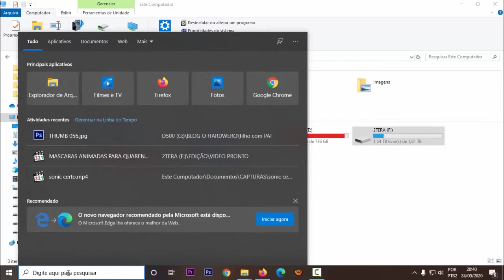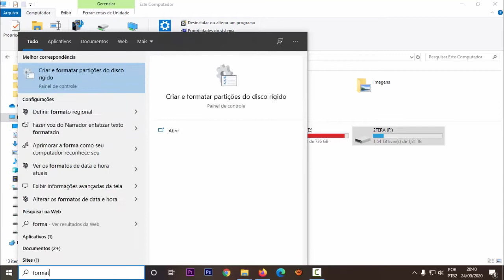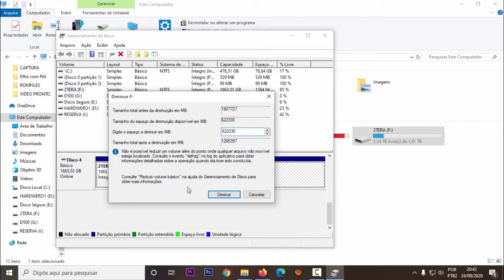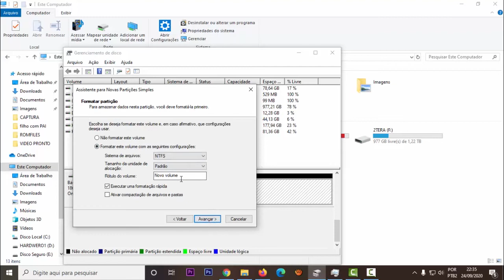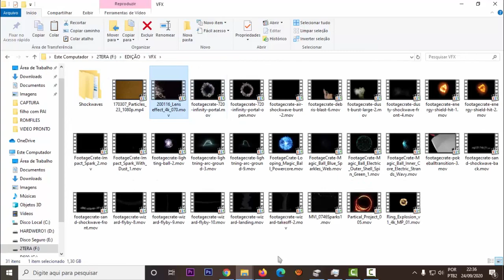Como Particionar um HD sem perder arquivos - DIMINUIR VOLUME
Bem vindos ao canal o Hardwero esse é o vídeo Como Particionar um HD sem perder arquivos  - DIMINUIR VOLUME e aqui a gente vai aprender como pegar aquele HDD cheio de arquivo seu e você quer transformálo em duas ou mais partições porém não sabe como irá reparticionar tudo.

Nesse vídeo você aprende como diminuir o volume do hdd transformando ele em mais partições e tudo isso SEM PRECISAR APAGAR E PERDER TODOS OS SEUS ARQUIVOS.

O "HARDWERO"

Visite o nosso Blog para tutoriais em texto/imagens reviews e muito mais

como dividir o hdd em vários como dividir o hd em várias partes sem apagar sem perder nada
hardware hardwero harduero
rarduero
radwero
radueiro
hardzueiro
hardcore
como baixara  tradução para o jogo roller coaster tycoon 3 complete edition
como traduzir jogo da epic games

sega sonic jogos games download
batman spider man
sonic knukles sonic 2 sonic 3
benchmark teste
testando testando
teste em jogos jogo batman arkham knight arkahm placa de vídeo
graphic cards
xeon intel e5-2630 v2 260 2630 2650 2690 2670
amd radeon amd ryzen cpu apu gpu
gpu test
fx 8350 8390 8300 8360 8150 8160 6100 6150 core2duo core 2 quad
quad core tri core octa core deca core
i5 i7 i9 intel
lga 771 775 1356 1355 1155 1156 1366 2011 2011 v2
placa de video vidio praca de video
RX 570 AMD advanced micro device
4 GB giga bytes memória de vídeo memory memoria
8Gb xfx gtx nvida gpu GPU

graphic processing unity
UNBOX TESTES TESTE EM JOGOS
GAMES jogos jógos jogo
ubisoft squaresoft 2k rockstar games
ea sports ea eletronic arts ea maxys
LGA 1366 , LGA 2011 XEON SERVIDOR server
aliexpress compra da china, comprar da china compensa
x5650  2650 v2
placa de vídeo  GRAPHIC BOARD GRAPHICBOARD
graficos resolução
roda jogos
gta 5